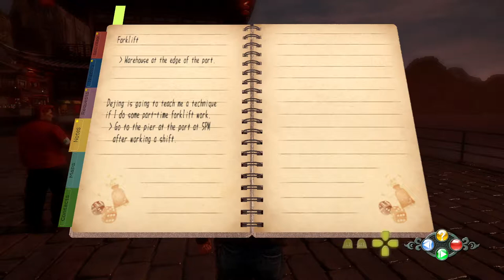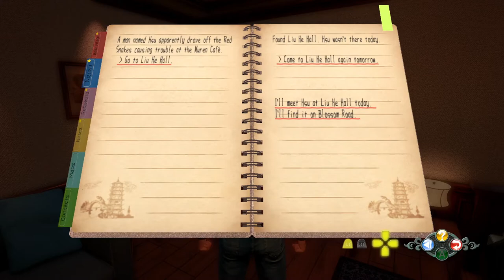Shenmue III [16] Making a Splash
Well, I accomplished nothing other than apparently getting Dejing killed. Cool that they didn't let me jump to 5 PM either.